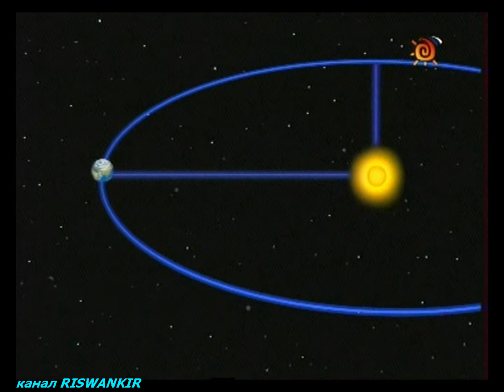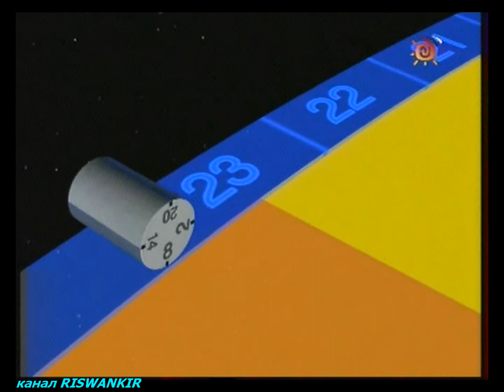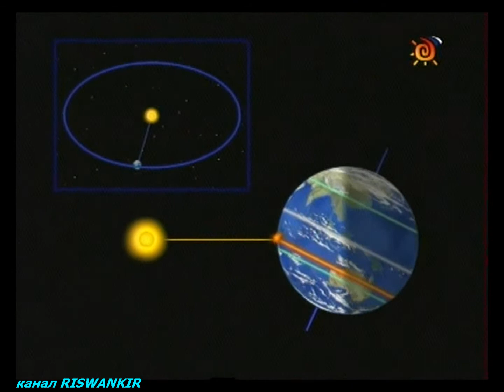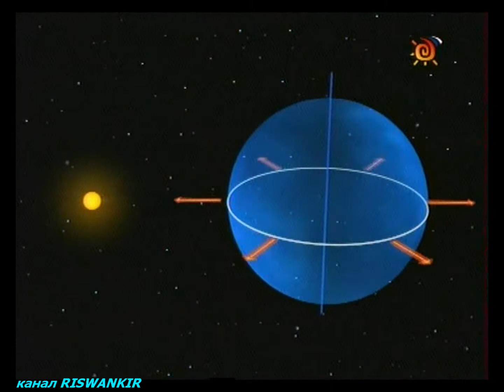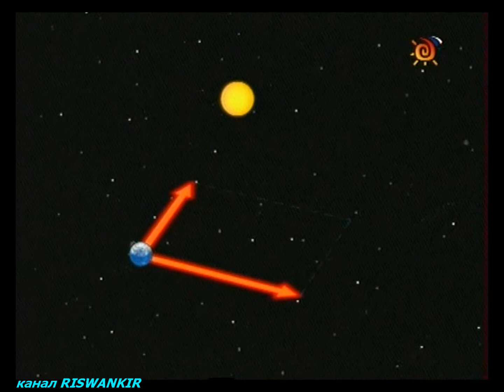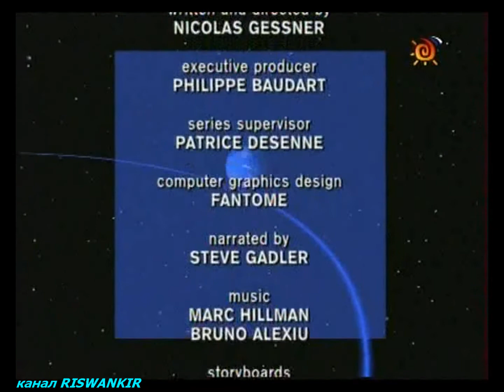spaceship earth 21 leap-year